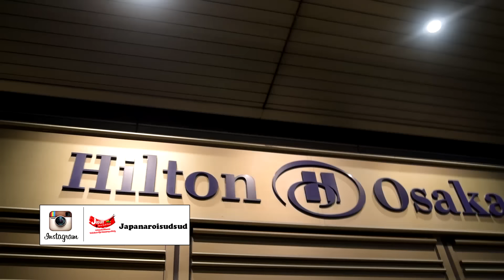Japan อร่อยสุดๆ Ep.132 |ตะลุย 3ร้านเด็ด เนื้อวากิว เทปันเทพๆ + มื้อกลางวัน+และดินเนอร์สุดฟิน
ตะลุย 3ร้านเด็ด เนื้อวากิว เทปันเทพๆ + มื้อกลางวัน+และดินเนอร์สุดฟิน
พร้อมรีวิว โรงแรมสวยๆ น่าพักใจกลางโอซาก้า สะดวกมากๆ
ย่าน อูเมดะ ติดตสถานีและห้างดังใหญ่โต ..ตามมาชมจ้า

ติดตามรายการ Japan อร่อยสุดๆได้ทาง
ช่อง 14  Mcot Family
 มาลุ้นรางวัล และอัพเดตความอร่อยได้ที่

Youtube : Japan aroi sud sud TV